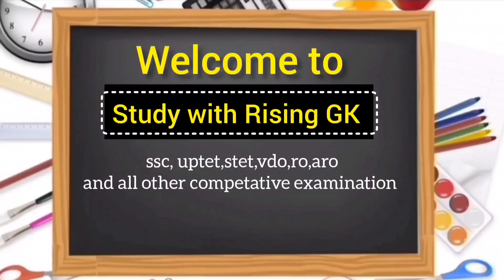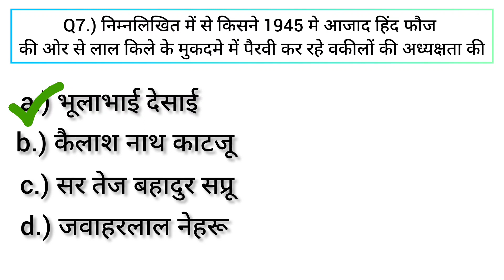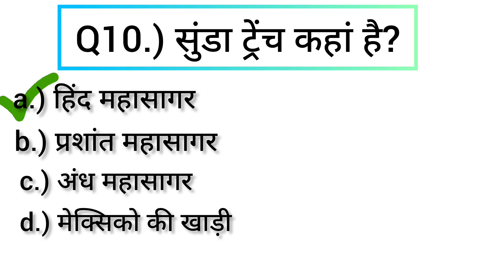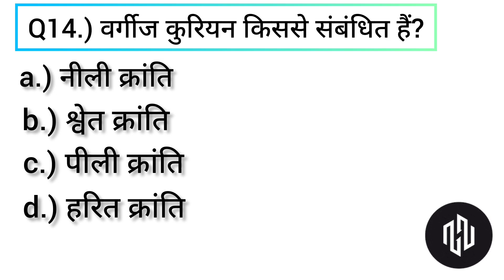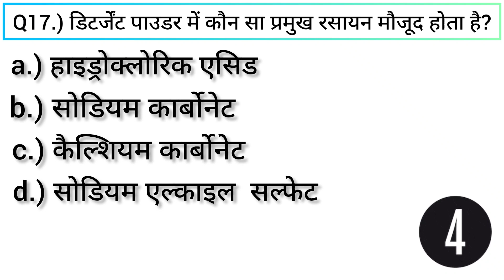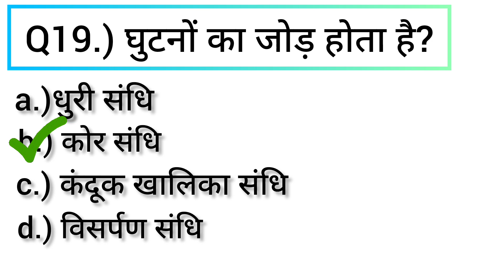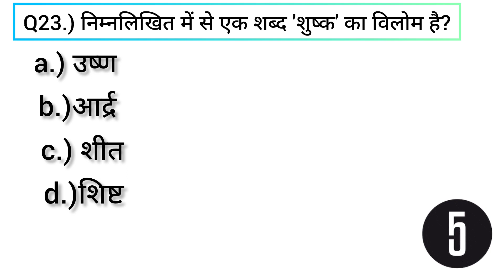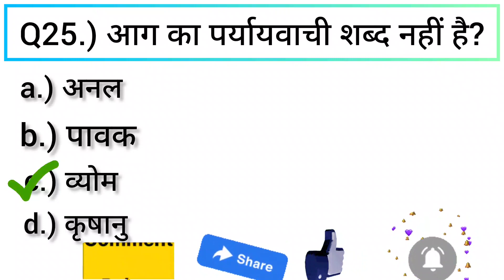Upsssc pet Previous year Questions || UPSSSC PET exam || UPSSSC PET practice set-4